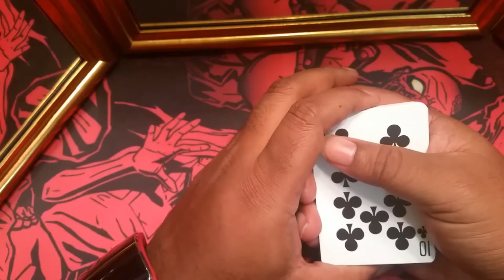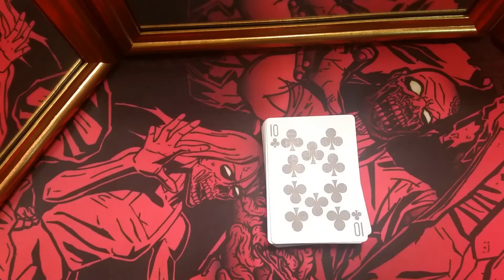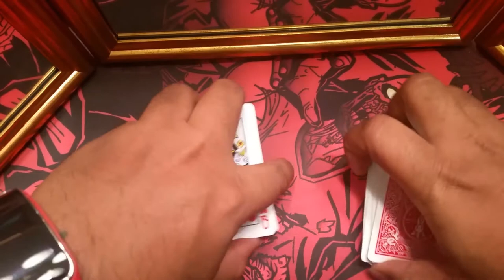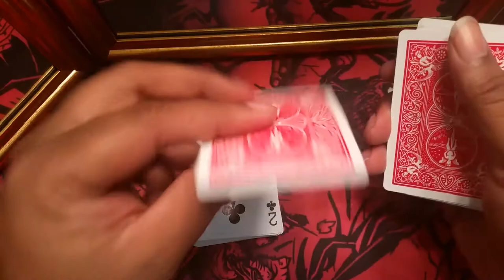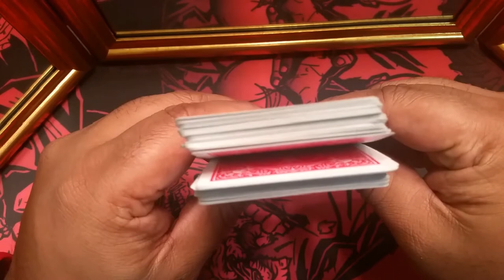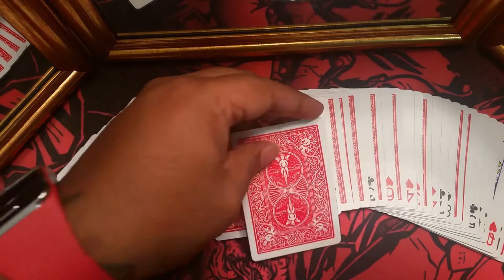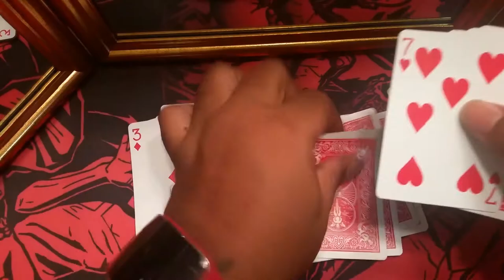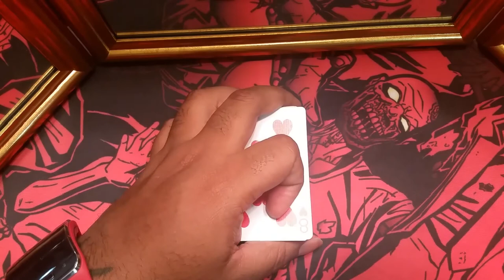Sponsor announcement and free card trick!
I'm grateful that they've partnered with me to help bring you more content and reviews, and spread the love of magic.  I'll also be performing and teaching a card trick I call "Stand Out In A Crowd" ... Hope you like it!

- Melt 2.0 by Matthew Johnson
- No-Touch Control by Mike Shashkov
- Incinerate by Brent Braun
- Play Money by Nick Diffatte

Thank you to everybody that has helped my channel grow, nothing is possible without your support and interaction.  Let's keep it going!